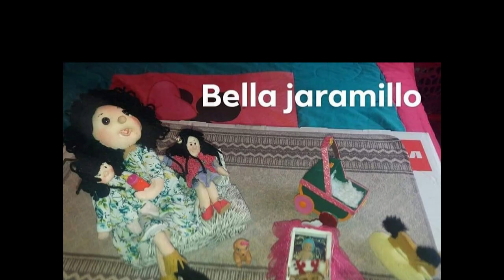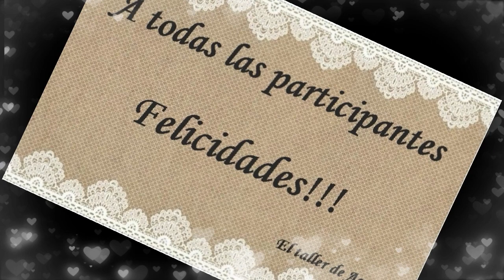Reto muñeca Mamá Amparo Abril 2020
Muñecas realizadas por las participantes del Reto de Abril de 2020  Muñeca Clara en mi Grupo de Facebook El taller de Amparo
Felicidades a todas las compis!!!